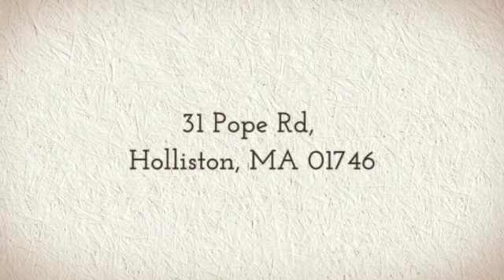Marine Engines - Futuristic Boats